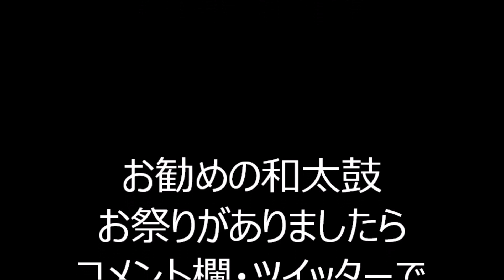ドラえもん音頭 2022年神楽坂盆踊り６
2022年東京都新宿区にあります神楽坂で行われた盆踊りの様子です。